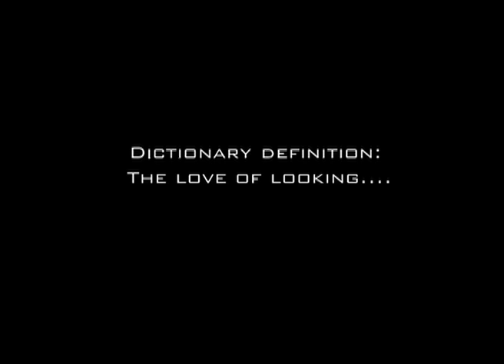Scopophilia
Horror Trailer  made BY Dominic Grant, Anabelle Price , Danielle McCarthy and Caitlin Hayes